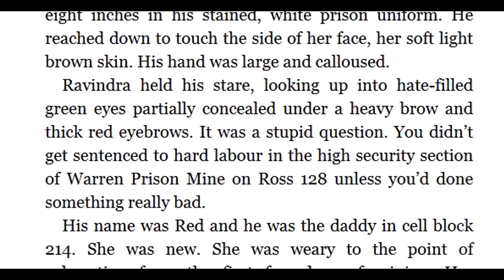The Truth about ROSS 128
ROSS 128 - Federation Maximum Security Prison: "The Warren" Prison Mines is taken over by Alliance faction LHA 2541 Alliance Combine. AEDC call for Community Goal.